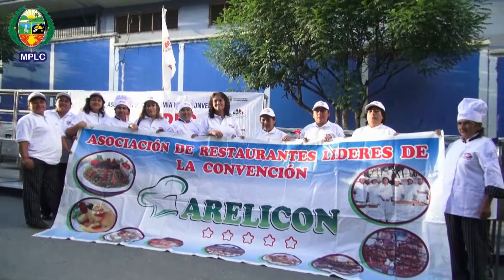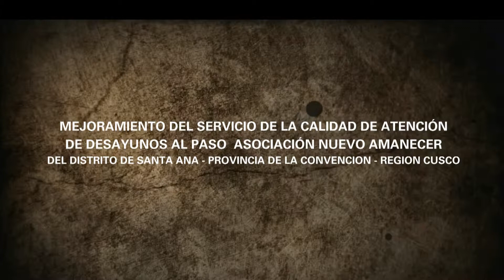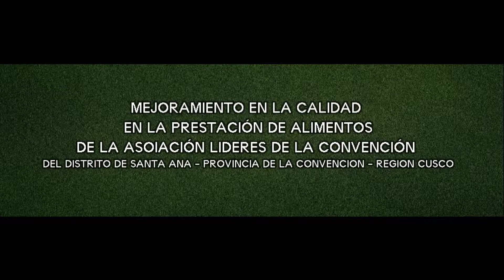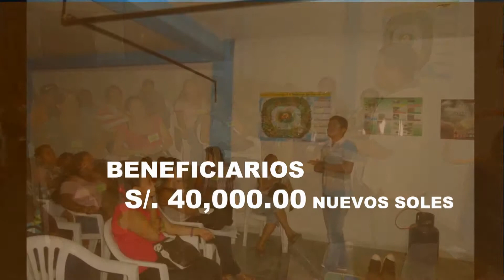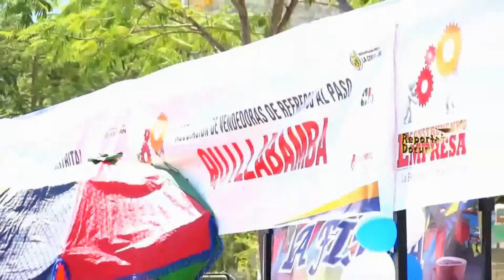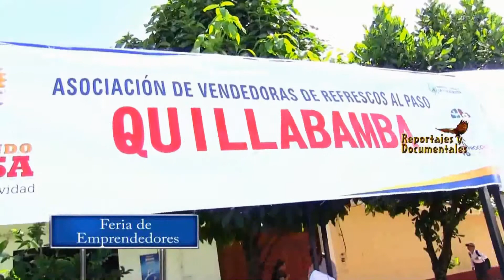PROCOMPITE GASTRONOMIA MPL 2014